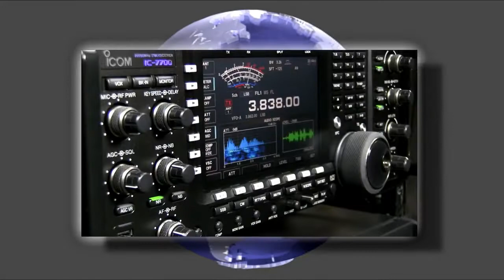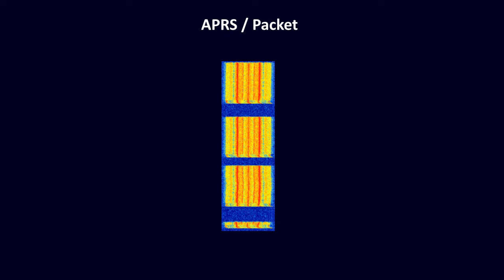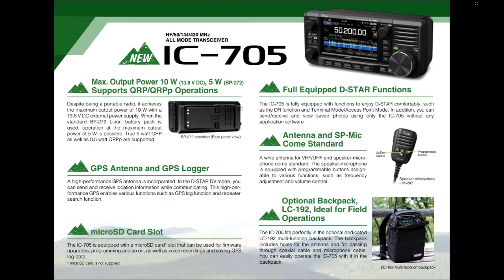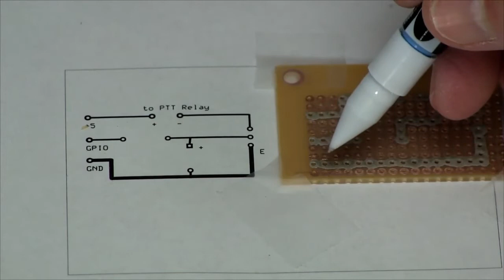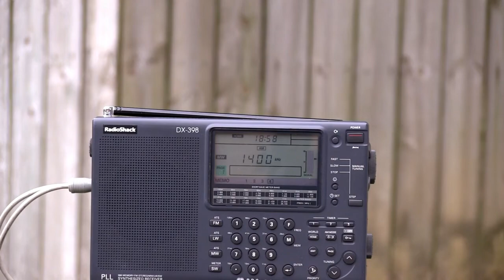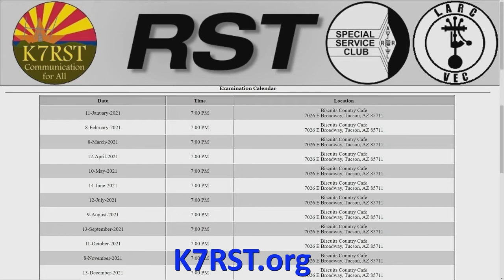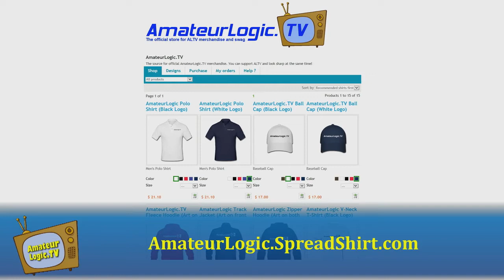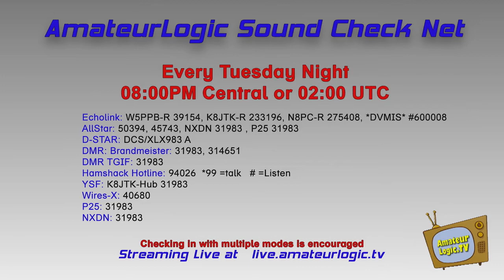Ham College 72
E2D Operating methods: VHF and UHF digital modes and procedures, APRS, EME procedures, meteor scatter procedures.